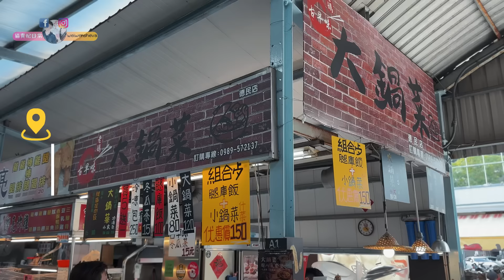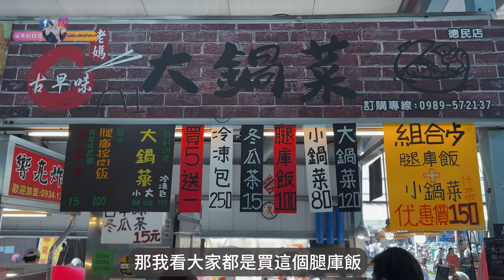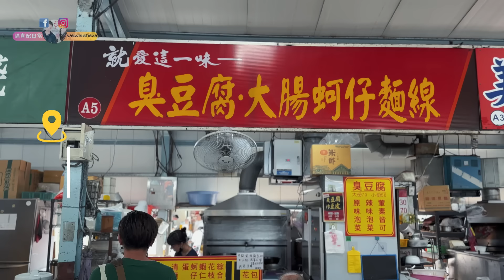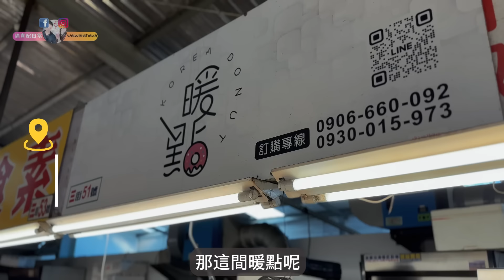[跪妃菜市仔11]高雄美食 德民黃昏市場千萬不要來 好吃好逛又好買 生鮮熟食都好便宜 區域規劃完整乾淨衛生 巷弄美食 銅板小吃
德民黃昏市場
📍地址:高雄市楠梓區德民路977號
德民黃昏市場無名水煎包
灃品客家鹹豬肉
阿母的潤餅(可素)
沈媽媽手工饅頭(可素)
楠梓德民市場-老媽古早味大鍋菜
就愛這一味～臭豆腐蚵仔麵線
謝育弦總舖師肉羹蘭
王炸地瓜球（德民店）(可素)
暖點 創意甜甜圈(可素)
▼目前設備▼
拍攝器材：gopro hero 11,iphone14 PRO MAX,SONY ZV-E10